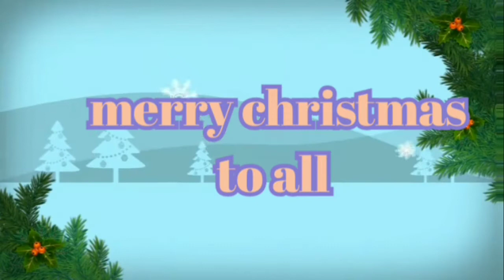summer vacation last july.2018